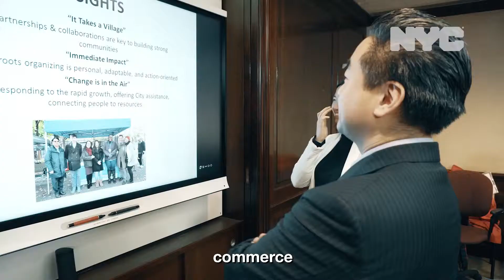Neighborhood 360° Fellows 2018